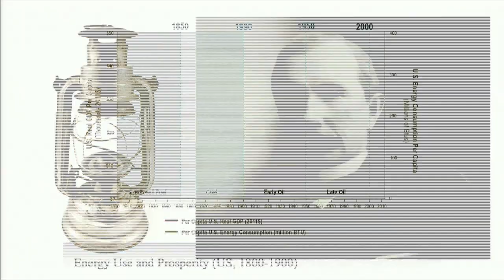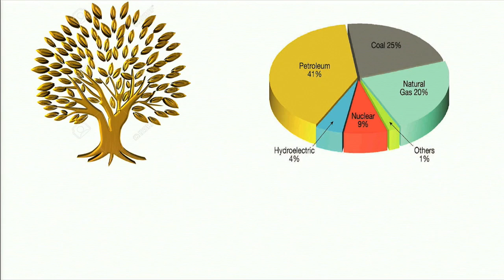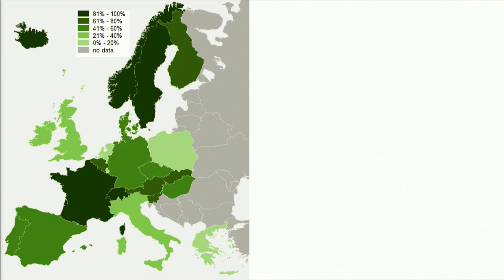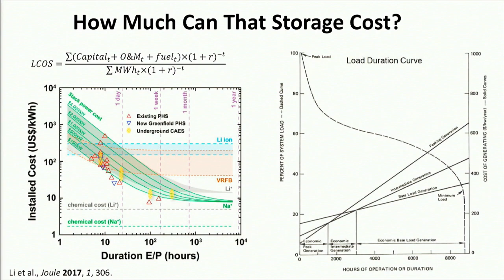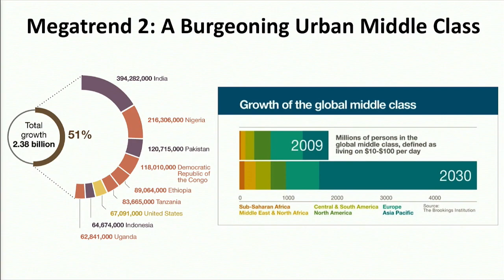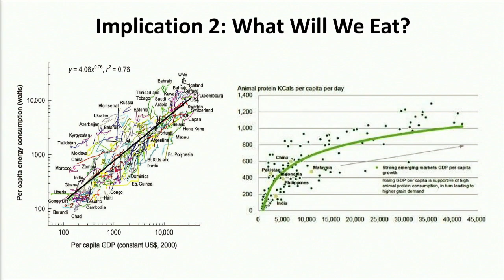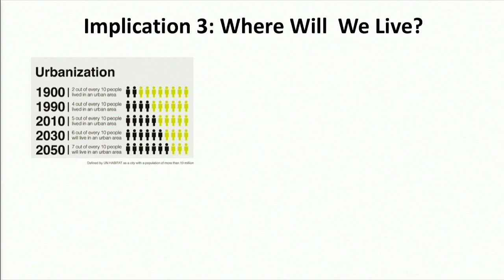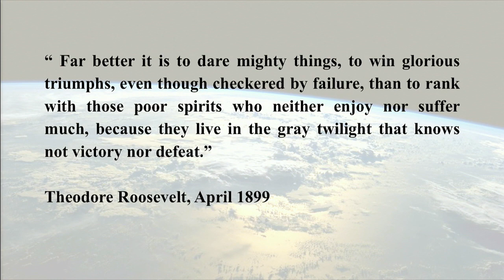Eric Toone: Rethinking Energy | GCEP Symposium – October 17, 2017